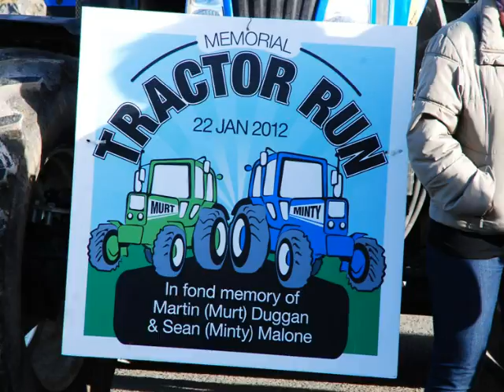Tractor Run - In Memory of the late Martin Duggan and Sean Malone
Tractor Run - In Memory of the late Martin Duggan and Sean Malone, who were killed in a RTA before Christmas 2011.